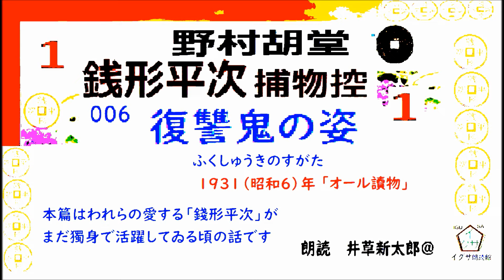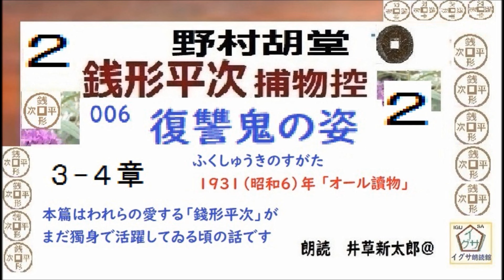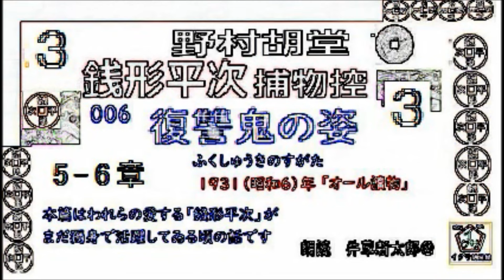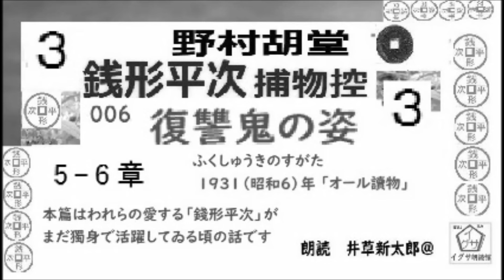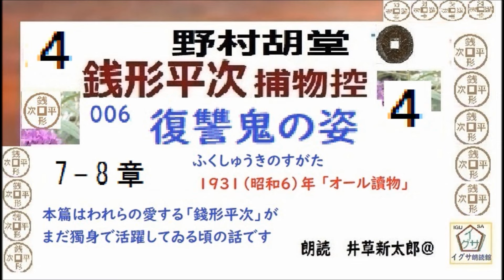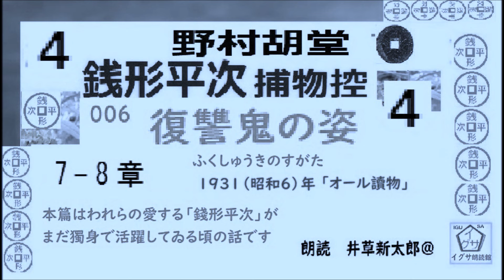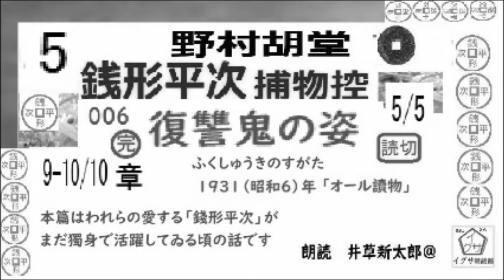全文一挙,006 「 復讐鬼の姿,」,完, 銭形平次捕物控,より, 青空文庫,収録, 朗読,by,D.J.イグサ,井草新太郎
3~4日でまとめて、全文一挙,公開しています。

１・イサナ---
「寝ぼけ署長」
２・イグ３朗読舎
３・dd朗読苑
４・朗読イオギ
５・朗読新館
６・西荻新生
７・イグサ 朗読新館, 新生, 別邸